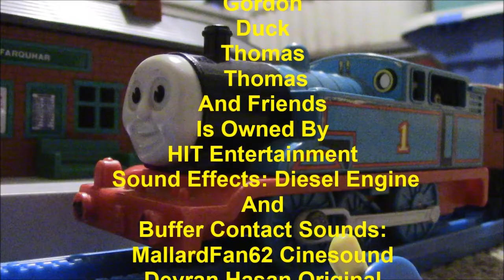The Misinterpretation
Diesel has a conversation with D199 but Diesels Driver worries which causes confusion and delay

Sound Effects: Diesel And Buffer Contact Sounds: MallardFan62 Devran Hasan Cinesound Original Sound Effects By The Original Thomas And Friends Series

All Other Sound Effects and Music Are Recreated by Me